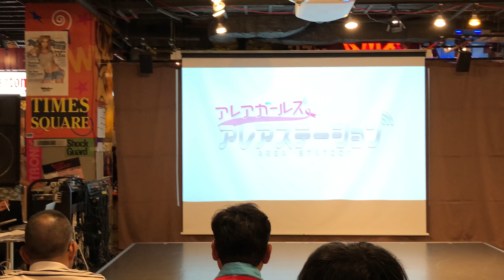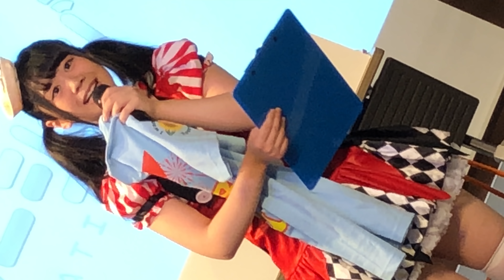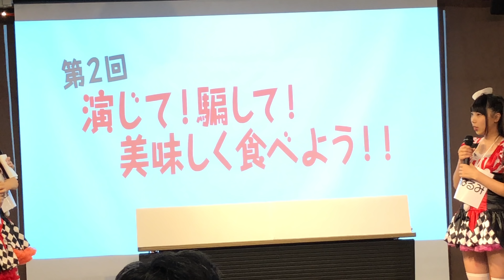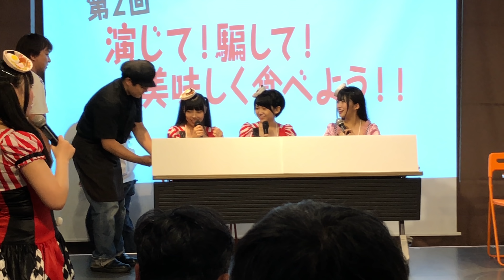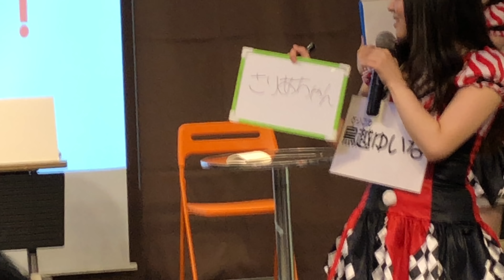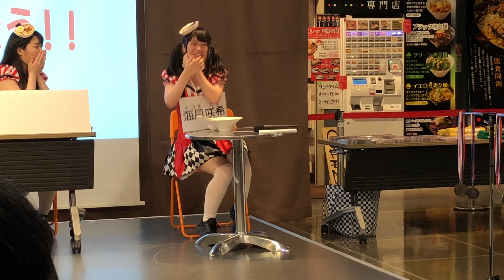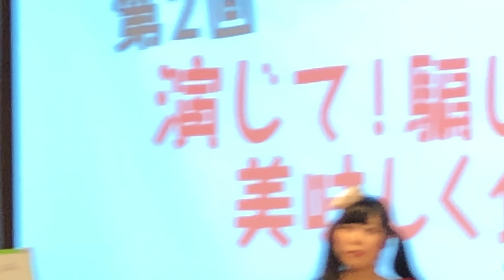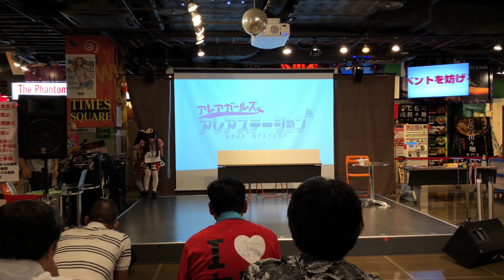アレアガールズ 1部 2018/07/09 @立川アレアレア（仮面女子候補生）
会場：立川駅南口　アレアレア2　ラーメンスクエア
参加メンバー：海月咲希、鳥越ゆいな、野咲わか、宮瀬みあ、大鈴はるみ、吉野まり、星流さりあ